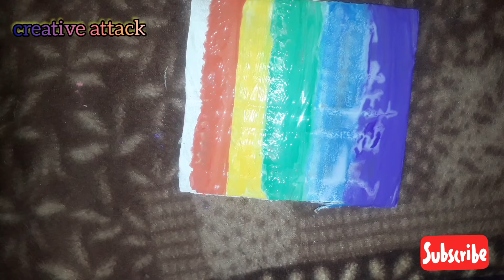Cardboard house/mini doll house/How to make a beautiful cardboard house/mini house easy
Hello everyone I am anushka and this is my channel creative attack.
In this video I have tried something different. I have made a beautiful cardboard house. i hope you all will like it.
Musician: @iksonmusic